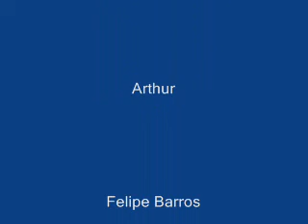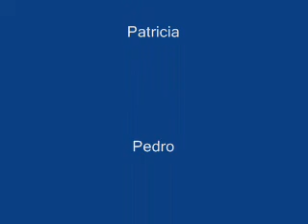O Fantasma da Opera- 2º ano Cenecista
Apresentação realizada pelos alunos do 2º ano do colegio Cenecista de Pirapora